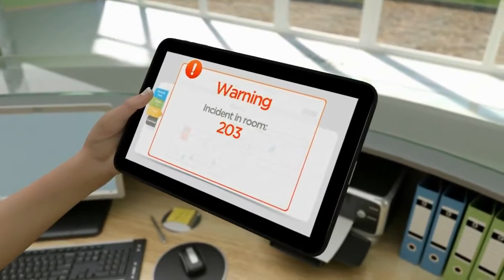De slimme vloer